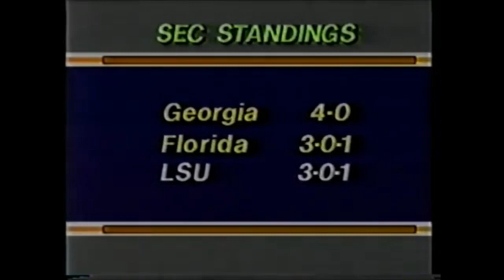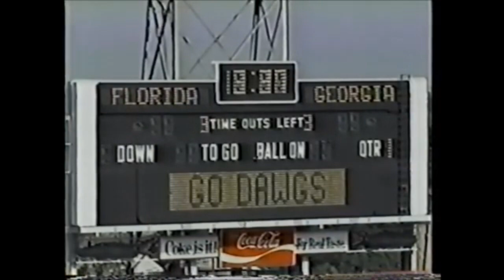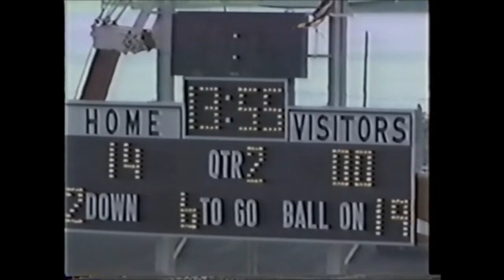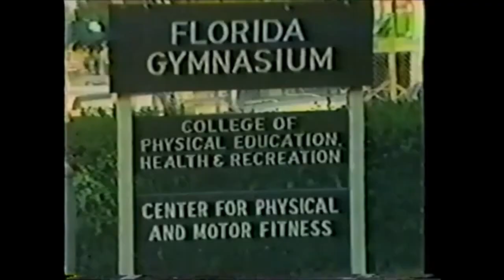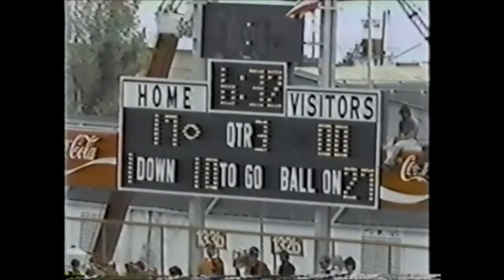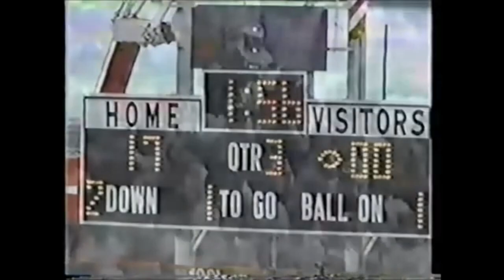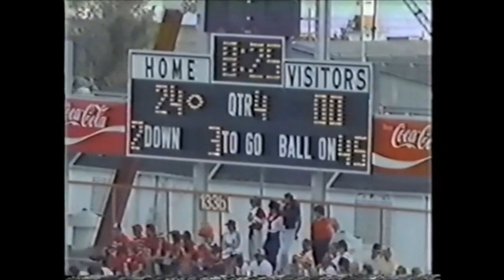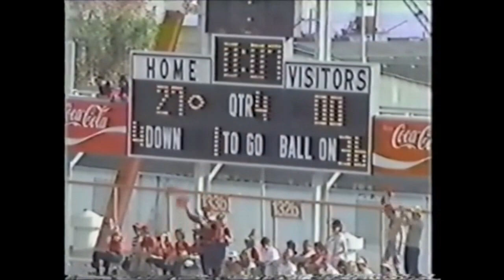NCAAF 1984 Week 12 Georgia vs Florida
Nov. 10, 1984.  A very warm thank you to Brandon at My Football DVDs for hooking us up with this game.  Looking for a particular game?  Contact Brandon.